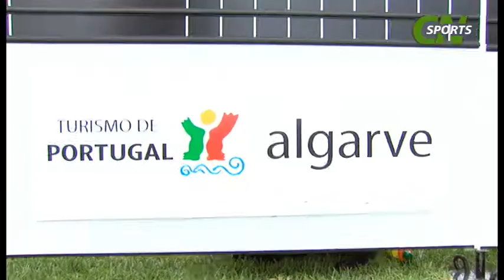CN Sports Final Algarve Masters Series 2010